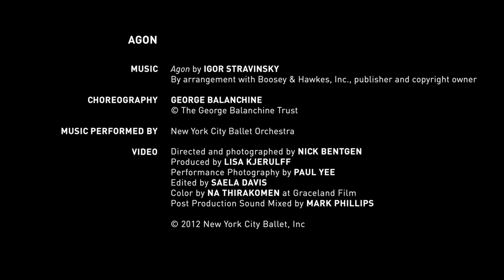NYC Ballet's Megan LeCrone on George Balanchine's AGON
Megan LeCrone talks about her special relationship with Agon, one of Balanchine and Stravinsky's most famous collaborations, and why this ballet is as radical today as it was in 1957.